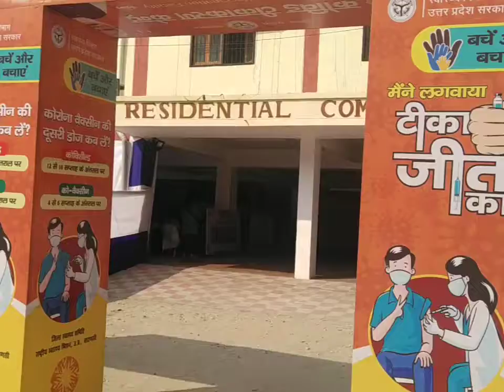vlogs 4/ vaccine jaruri hai ☺️☺️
Instagram app · Installed
Web results
️SHIVAM PRAJAPATI❤️ (@shivam__.2003) - Instagram